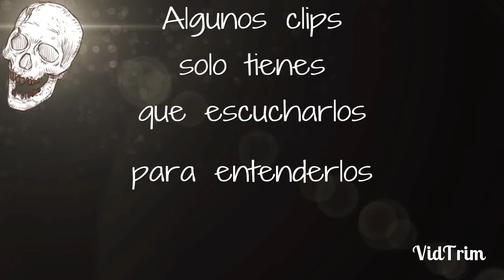Recopilaciones de momentos épicos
Tlou
Just cause
The division y bonus